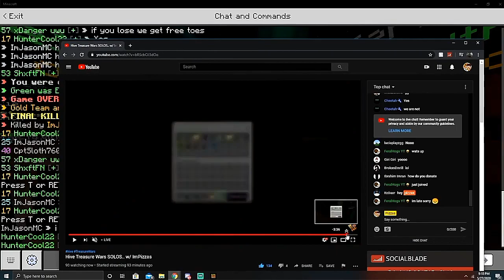ImPizzas Vrs ImJasonMC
Socials

Xbox: ImJasonMX

Tags(Ignore)
JasonMC